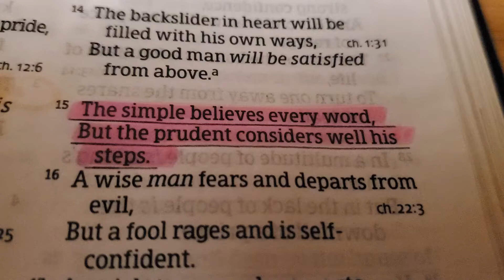Bible Reading - Proverbs 14:15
Bible Reading - Proverbs 14:15